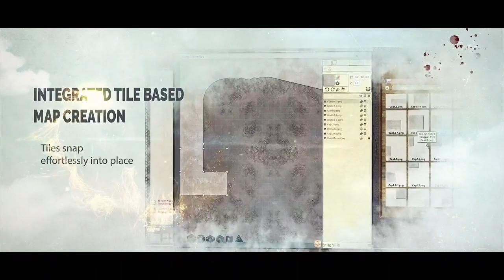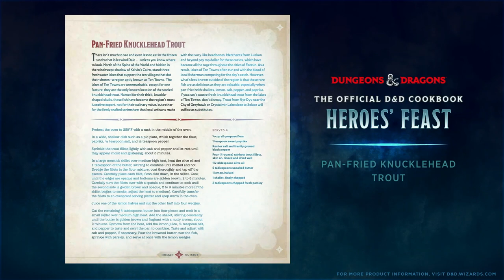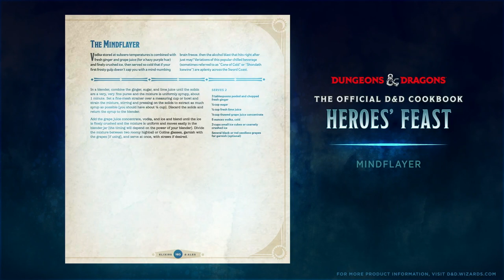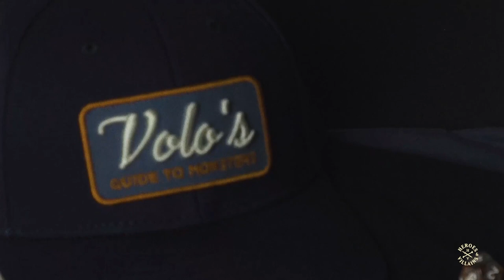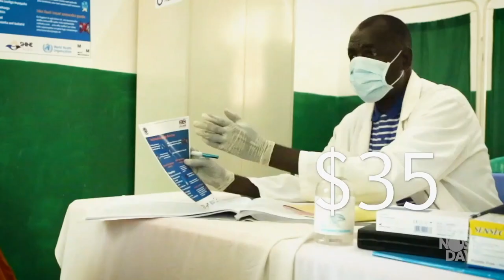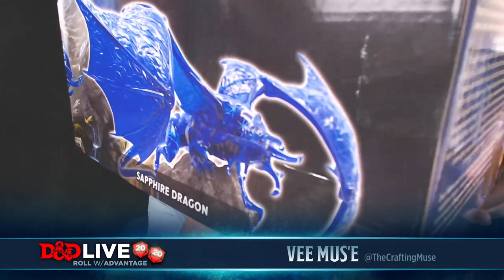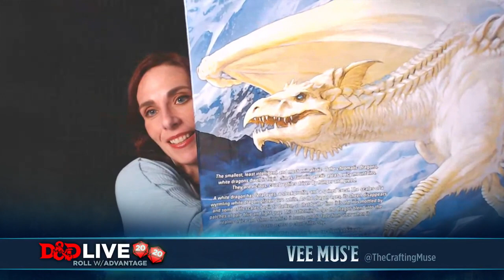Partner Announcements - D&D Live 2020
As part of the broadcast for D&D Live on Thursday, we featured new reveals and products from D&D's partners, including comic books, new miniatures, as well as an exciting new cookbook!

D&D Live 2020 ran from June 18-20, with games featuring celebrities, product reveals and announcements, and conversations with people inside Wizards and our partners.